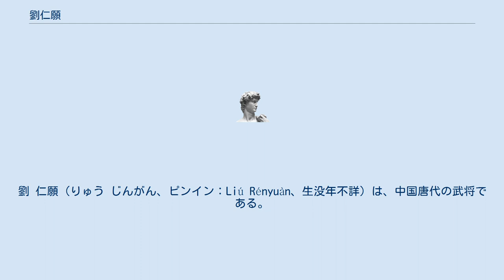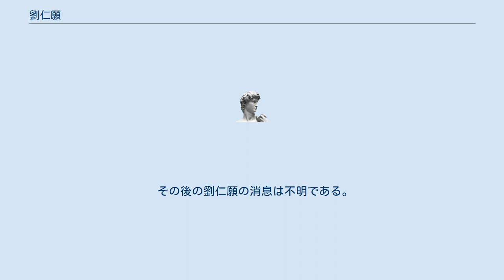劉仁願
劉 仁願（りゅう じんがん、ピンイン：Liú Rényuàn、生没年不詳）は、中国唐代の武将である。
字は士元。
 「唐劉仁願紀功碑」によると、「字は士元、彫陰大斌の人なり」とあり、力が強く、内供奉として太宗に仕えていた。
645年（貞観19年）、高句麗征討で功をあげたことがきっかけとなり、以後遼東、鉄勒・吐谷渾・吐蕃等の征討に加わっている。
 『旧唐書』・『新唐書』・『三国史記』などの海外史料によると、654年（永徽5年）、蘇定方の部下として、百済平定に従軍する。
660年（顕慶5年、斉明天皇6年）9月3日、蘇定方より唐兵1万を預けられ、武烈王の子の金仁泰の率いる新羅兵七千とともに百済の泗沘城に留鎮する。
 同月23日、百済兵の残存勢力の急襲に遭い、外柵まで侵入され、辛うじて内柵を防衛する。
百済残存勢力の伸張は、武烈王の出陣を促し、王は泗沘南方の柵城を攻撃し、劉仁願らを救援することとなった。
 その後も百済残存勢力に悩まされ、唐本国より派遣された帯方刺史の劉仁軌の援軍に助けられている。
この間、李義府に劉仁軌を殺害するよう遠回しに打診されたが、劉仁願はこれを拒絶している。
 663年（龍朔3年、天智天皇2年）9月の白村江の戦いでは、劉仁軌と別行動をとり、孫仁師、新羅の文武王とともに陸軍を率いて百済州柔城を陥落させている。
その後、劉仁軌は、兵を率いて百済を鎮守したが、劉仁願は帰国しており、その際に高宗に劉仁軌の功績を報告している。
このことにより、上官儀によって劉仁軌と友に君子であると賞賛される。
 その後、劉仁願は百済の鎮将として熊津都督府に再度来鎮し、664年（麟徳元年）2月に百済の元太子隆と、新羅の王弟である金仁問との和親誓盟に立ち会っている。
同年（天智天皇3年）5月に郭務悰らを派遣している。
さらに、667年（乾封2年、天智天皇6年）、熊津都督府熊山（ゆうせん）県令上柱国司馬法聡を派遣して、坂合部磐積らを筑紫の大宰府に送還した、ともある。
 『新唐書』高麗伝および『資治通鑑』（唐紀17）の668年（総章元年）8月条によると、卑列道(江原道安辺郡安辺)摠官、右威衛将軍であった劉仁願は李勣による高句麗征討戦において、兵を逗留させたため、唐に召し返され、死罪を免れ、姚州（雲南省）に流罪にされたとある。
 『三国史記』「新羅本紀」の文武王8年条によると、平壌戦の年（668年）の6月22日に、劉仁願が高句麗の漢城ほか2郡12城を落とした旨を知らせる使者を王に派遣し、王は返礼の使者を立てて、祝賀している。
白村江の戦いまで唐兵1万に新羅は衣食を供給しており、劉仁願にはその恩義に報いる気持ちが強かったと想定され、「新羅本紀」文武王11年条によると、王は薛仁貴への返書の中で、劉仁願以下兵士に至るまで骨皮は漢地（唐）のものだとしても、血肉は新羅のものであると記している。
 その後の劉仁願の消息は不明である。